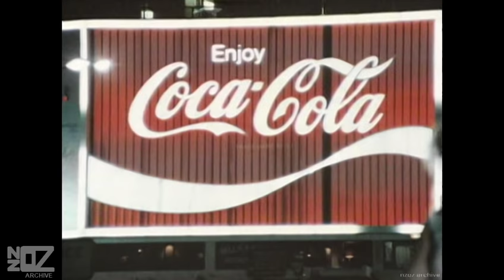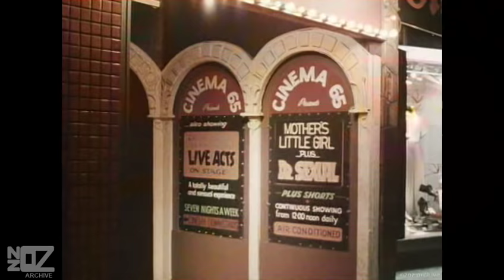Sharon O'Neill - Maxine (1983)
Music from Australia and New Zealand in the year 1983:

Sharon O'Neill's promo-video for the hit single 'Maxine' (July, 1983), taken from the 1983 album 'Foreign Affairs'.

Artist Origin:
Artist Location:
Track:
Release Date:
Chart Position:
Composer:
Produced by:
Label:
Featured on:
Footage Information:
Artist(s) link:
Copyright:

Performers: